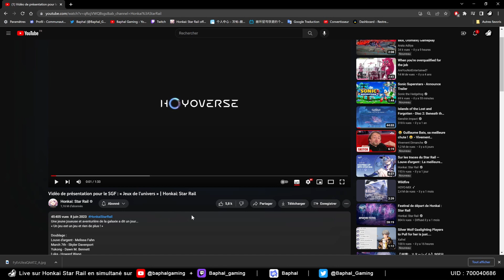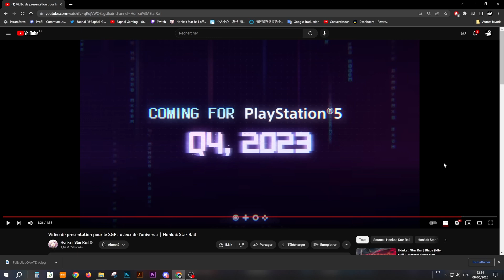Honkai Star Rail : Actu - Sortie PS5 teasé dans un nouveau trailer - FR - French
Bienvenue sur Honkai Star Rail, seconde vidéo du jour, car l'actu bat son plein avec une nouvelle vidéo trailer d'un prochain salon de jeux vidéo, où nous est annoncé la sortie PS5 !

Venez découvrir Honkai Star Rail,  l'un des prochains jeux du studio Hoyoverse, les "papa" de Genshin Impact et Honkai Impact 3rd., à travers les contenues de la chaine. Likez et partagez ces derniers si celà vous plait ;D

Entrez dans l'univers incroyable de HSR (Honkai Star Rail) !